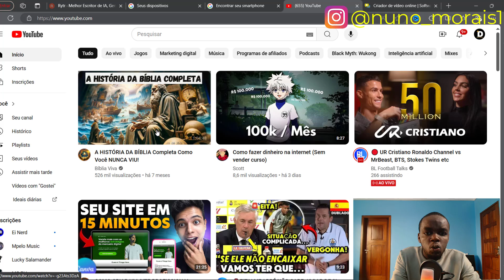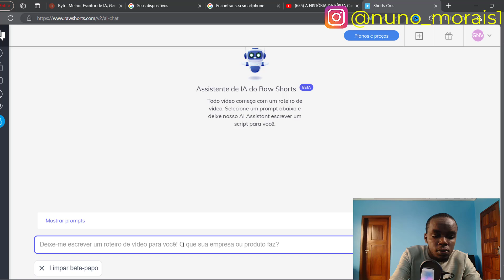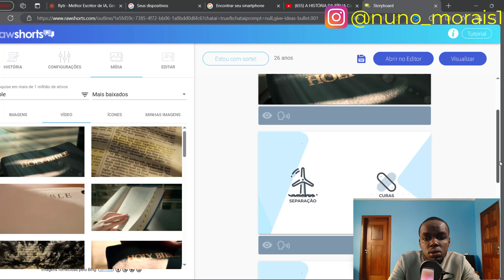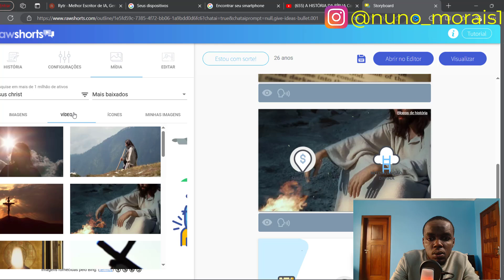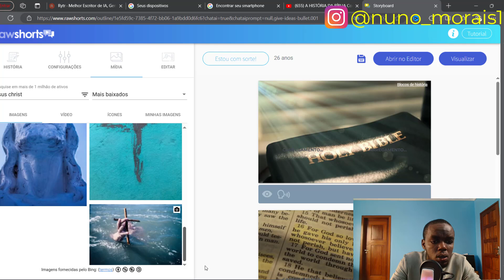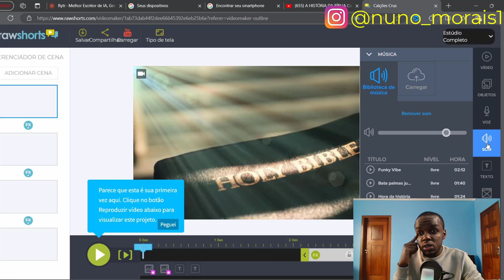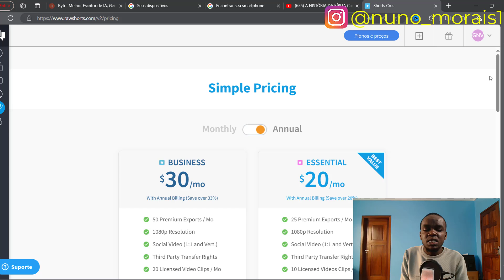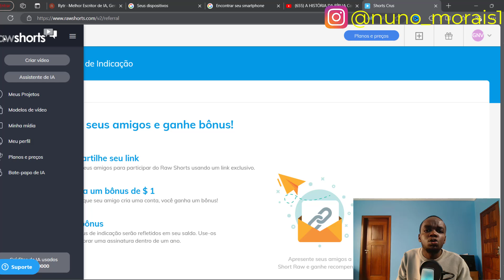Crie Vídeos Incríveis com Raws Shorts AI: Revolucione Seu Conteúdo com Inteligência Artificial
Neste vídeo, você vai aprender a transformar qualquer texto em um vídeo incrível, utilizando ferramentas online com inteligência artificial! Vou te mostrar passo a passo como escolher o site certo, como personalizar o seu conteúdo e criar vídeos que capturam a atenção do público de forma rápida e fácil.
Aproveita entrar no meu grupo do WhatsApp para ficares dentro de produtos da AliExpress em promoção

Equipamentos para criar vídeo:
✅Microfone de Lapelas
✅Microfone Condensador RGB
✅Webcam com Microfone, 1080P
✅Led de video